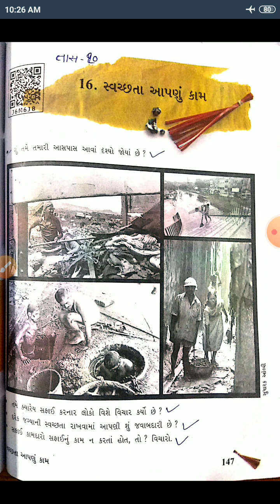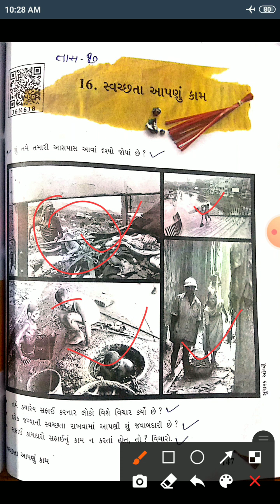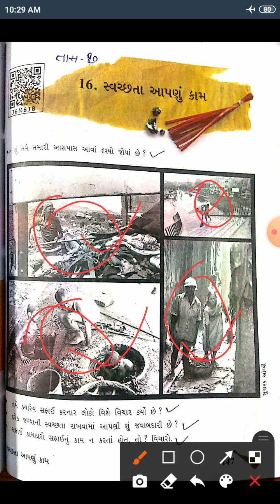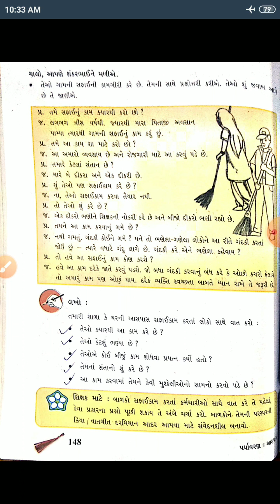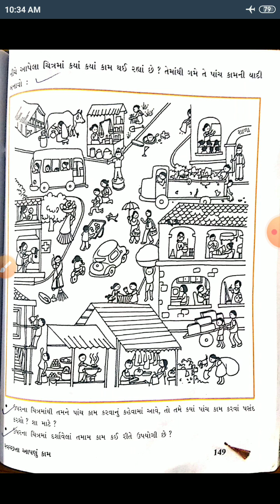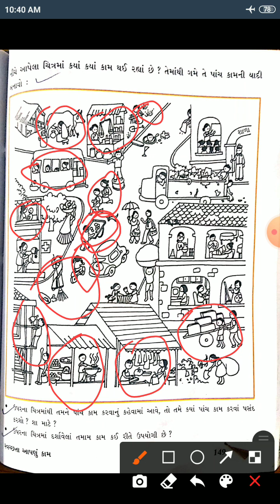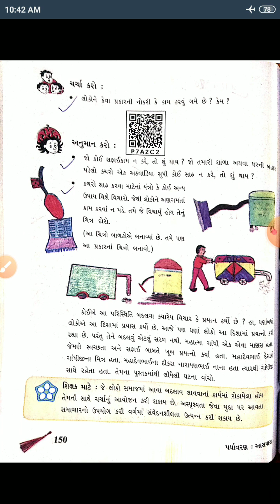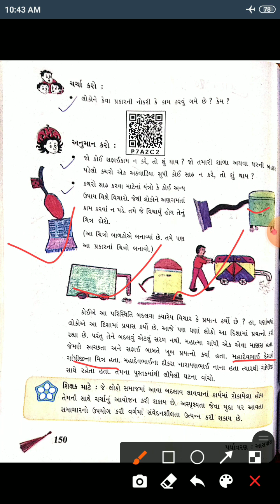STD:5 SUB:PARYAVARAN LECTURE:10